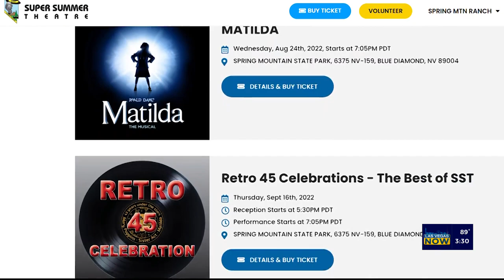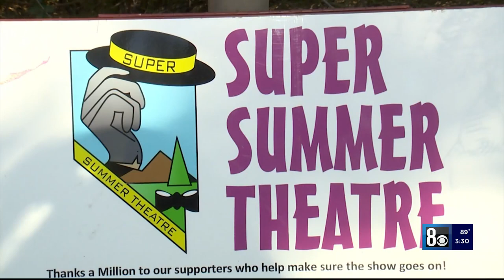Vegas Drives: Spring Mountain Ranch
Super Summer Theatre at Spring Mountain Ranch